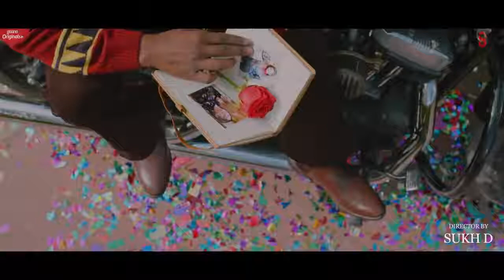Temporary Pyaar video song New Panjabi video song ❤😘❤😘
For more status and video songs😜😄😁